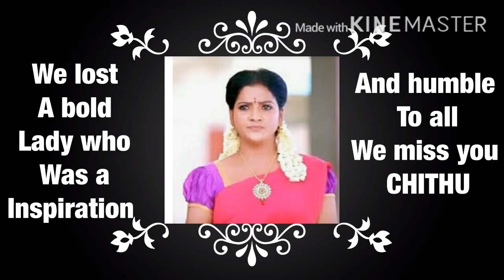Pandian stores mullai,உளவியல் படித்தவர் ஏன்?VJchithu,RIPchithra,no one replace mullai Pandian stores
Rest in peace mullai. you are just a person who individually struggles in  life and succeed in her life. very talented and humble. we miss you chithu.